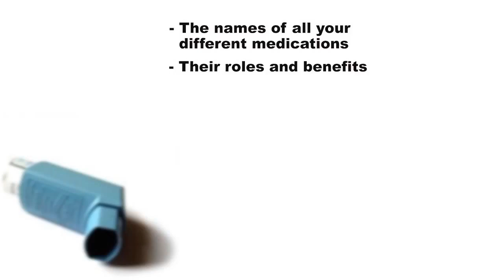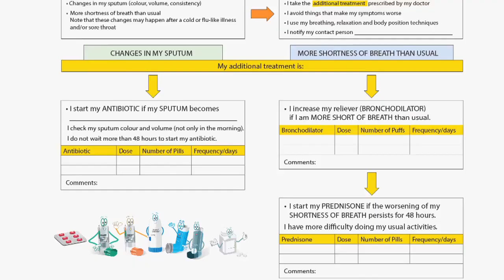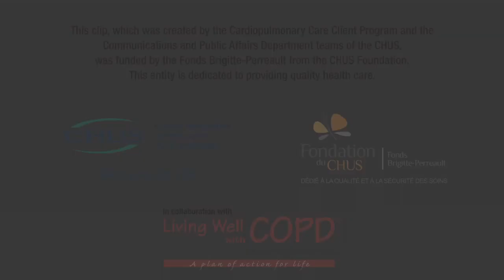Importance of Lung Medication Let's Maintain Your EnAIRgy!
Taking your medication regularly and appropriately as prescribed by your doctor will help you feel better and improve your quality of life.

Let’s Maintain Your EnAIRgy!
This series of exercise videos and health clips aim to increase and maintain your energy to enable you to carry out your daily activities with more ease, enthusiasm, and most of all, pleasure.

These clips were created by the Centre hospitalier universitaire de Sherbrooke (CHUS), and funded by the Fonds Brigitte-Perreault from the CHUS Foundation in collaboration with the Living Well with COPD program